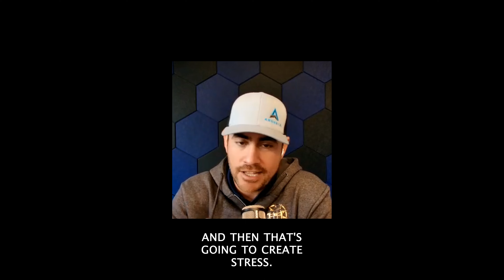Be YOU 100% of the time!